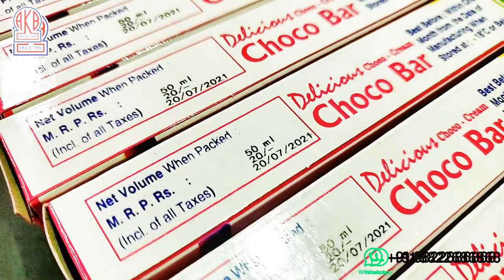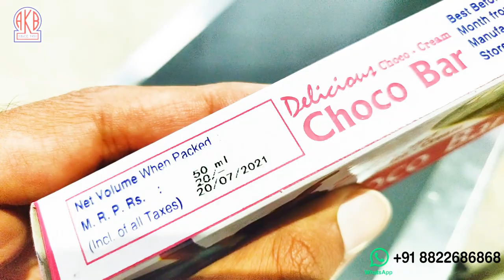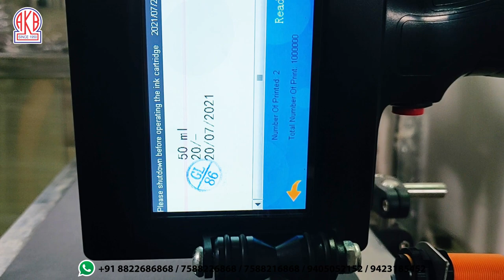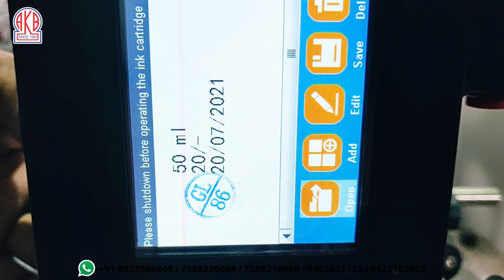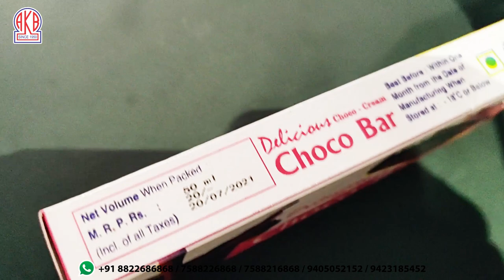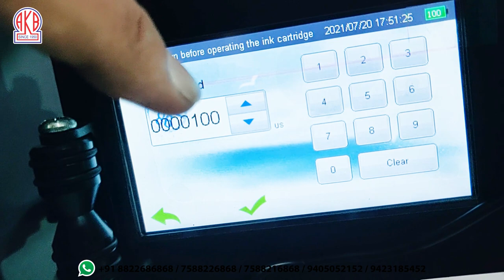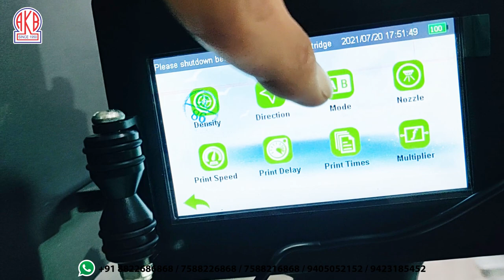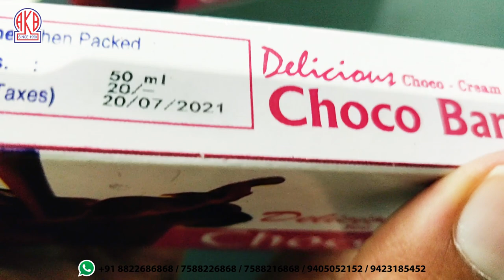(ENGLISH) Automatic Price, Manufacturing Date, Expiry date, Batch Number Printing + Conveyor belt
*HOW TO INSTALL THE MACHINE FULLY EXPLAINED IN HINDI*

Online Batch Coding System
1. Portable Handheld Batch Coding Machine (including Sensor)
2. Stand with Bracket
3. Auto Conveyor Belt

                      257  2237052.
Address : 379/9 Jilha Peth Behind GPO,
Jalgaon City, Maharashtra 425001, India

FEATURES
1. This printer features the most advance technology having extensive application and long service life.
2. Through this printer, we can print the graphics in the shortest time and finish the fine marking process.
3. It supports or customized production line accessories can be configured according to user requirements.
4. It can automatically mark data, serial number bar code.
5. The built quality of the machine is premium
6. Photoelectric Sensor is also provided with the machine so that you can also print online automatically

SPECIFICATION
Type : Inkjet Printer
Applicable Industries : Hotels, Garment Shops, Building Material Shops, Manufacturing Plant, Machinery Repair Shops, Food & Beverage Factory, Farms, Restaurant, Home Use, Retail, Food Shop, Printing Shops, Construction works , Energy & Mining, Food & Beverage Shops, Advertising Company
Plate Type : Screen Printer
Usage : Paper Printer, Label Printer, Card Printer, Tube Printer, Bill Printer, Cloths Printer
Automatic Grade : Semi-automatic
Color & Page:  Single color
Voltage : 110V/220V
Dimensions(L*W*H) : 21.7CMX13.8CMX5.4CM
Weight : 1.5KG
After-sales Service Provided : Online support
Print Dimension : 1-12.7mm
Ink Type : 42ml fast dry solvent ink
Machinery Test Report : Provided
Printing Lines : 1-12 lines
Ink capacity : 42ml(can print over 200,0000 2mm size letters)
Print speed : 70m/minute
Resolution : 600dpi
Standard Language : English
Memory : Built-in 16G
Application: wood, carton, stone, MDF, steel, tube, metal, plastic, foil, glass

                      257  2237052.